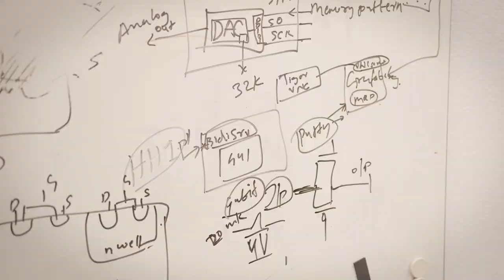NCCRWomen: Mridula Prathapan, Electrical Engineer at IBM Research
Meet Mridula Prathapan. She is an Electrical Engineer working at IBM Research in Rüschlikon. Mridula designs electronic circuits that operate at very low temperatures. These circuits are made of materials called semiconductors, which are important to build quantum computers. This new generation of computers has a great potential in the discovery of new medicines or renewable energy.

The NCCRWomen campaign introduces you to a different woman working in research in a Swiss National Centre of Competence in Research every day. Follow the NCCRWomen YouTube and Instagram channels to meet them all!
[Click on the CC symbol at the bottom of the screen for English subtitles.]